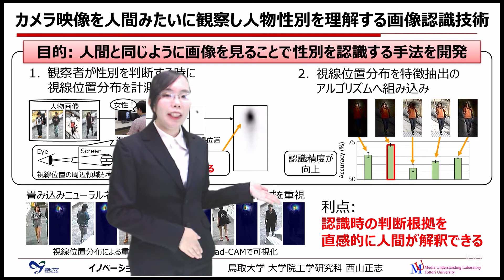カメラ映像を人間みたいに観察し人物性別を理解する画像認識技術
イノベーション・ジャパン2020 I-34